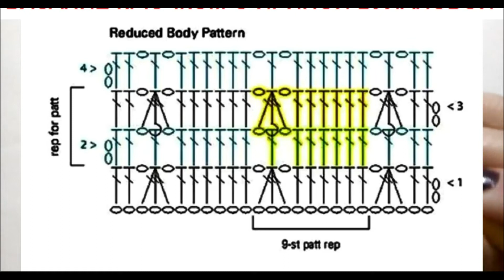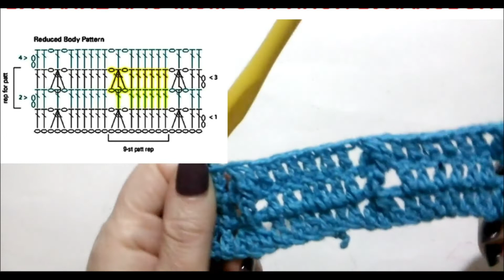🌸🎀👉Стильный узор крючком для пуловера - Вязание Крючком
✅Регистрируйся по ссылке:
✅Выводи средства